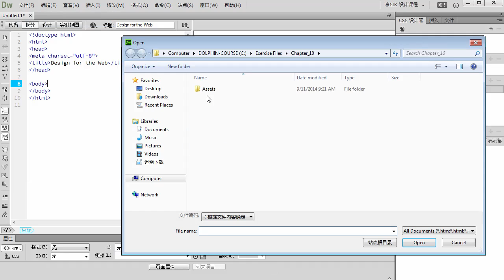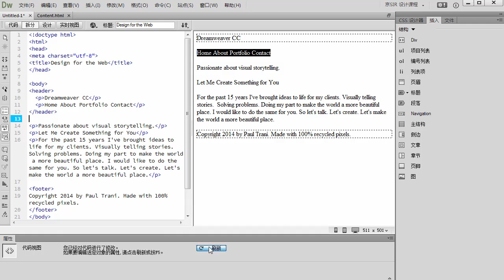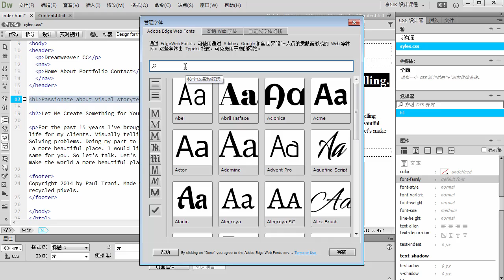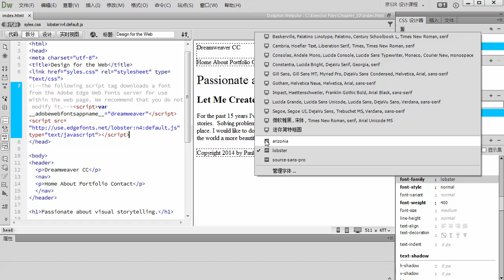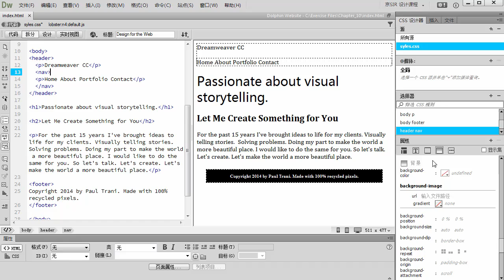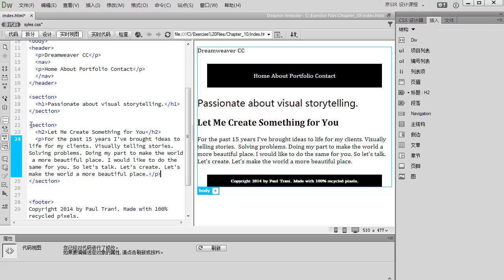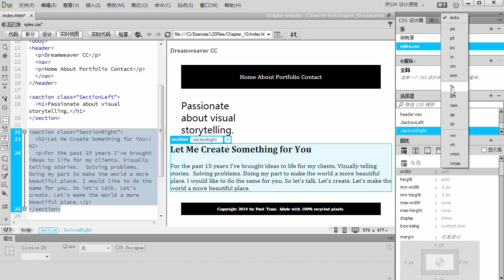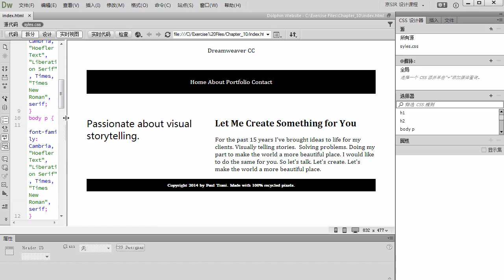Dreamweaver教學 - 10.1 綜合練習 - CSS設計器佈局 - Addprohk